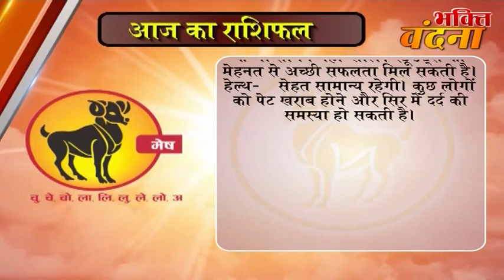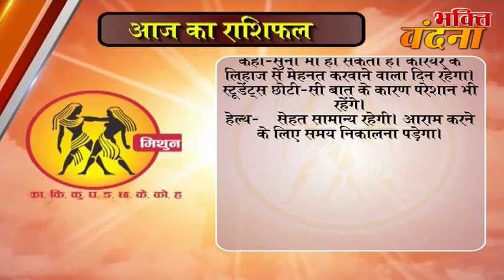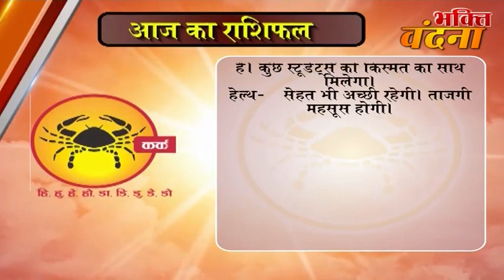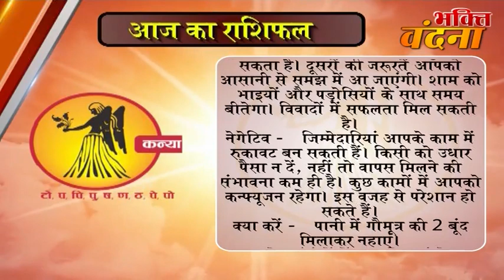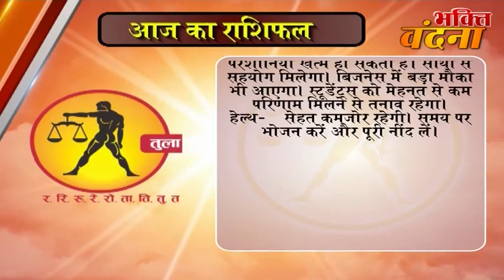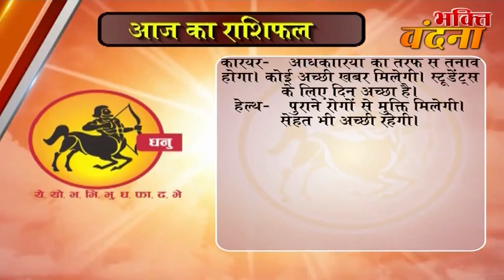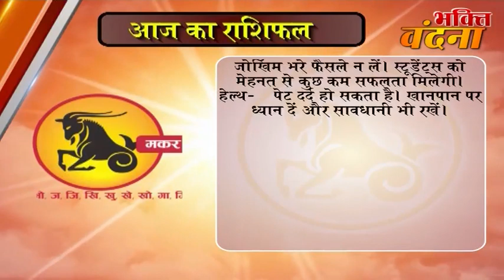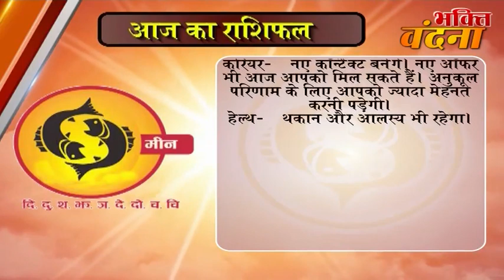Aaj ka Rashifal 07 October 2017, Daily rashifal, Danik rashifal ,आज का राशिफल ,दैनिक राशिफल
dainik rashi
rashifal bhavishye
today rashifal
horoscope 2017
jyotish upay
rashifal daily
rashifal 2017

mesh
asardar upay
asardar totke
chamatkari samadhan
astrology today